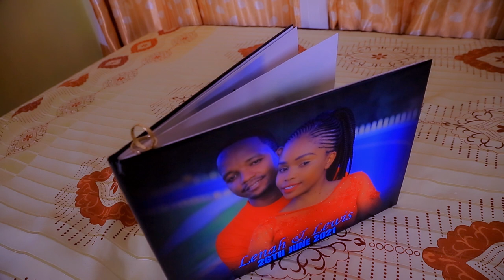our perfect wedding ❤️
God has given me you❤️, to have and to hold❤️, to honour and to cherish❤️, to love and call my own, ❤️Glory to the most high 🙏